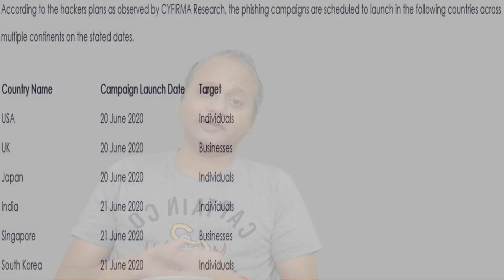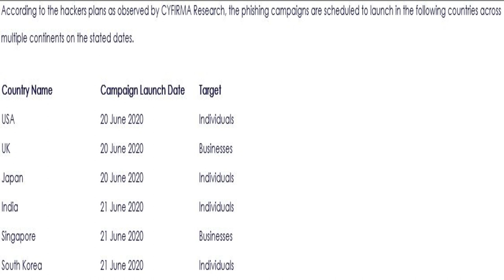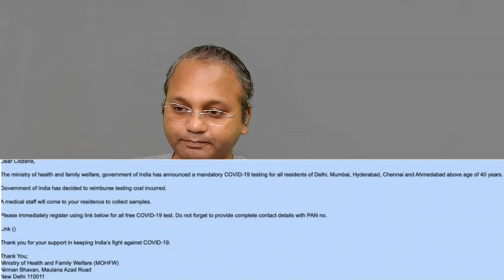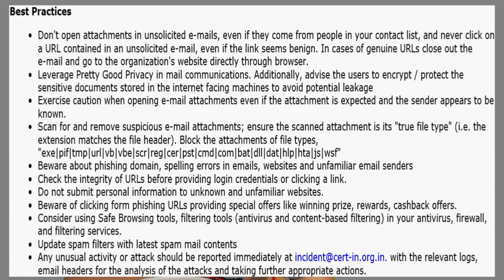Coronavirus : Covid 19 की आड़ में Cyber Attack की साजिश, केंद्र ने जारी की चेतावनी | Shailendra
नमस्ते भारत में अब वक्त है देश को लूट से बचाने के लिए अपडेट करने का
दुनिया भर में तेजी से फैल रहे कोरोना संक्रमण के बीच अब साइबर हमलावर  बड़े वर्चुअल हमले की साजिश रच रहे हैं. सरकार ने बड़े पैमाने पर साइबर हमले की चेतावनी देते लोगों से इससे बचने के लिए कहा है. केंद्र ने चातावनी जारी करते हुए कहा कि कोरोना महामारी की आड़ में साइबर हमलावर आपकी निजी और वित्तीय जानकारी में सेंधमारी करने के फिराक में हैं. कोरोना की आड़ में होने वाले साइबर हमले की गंभीरता को देखते हुए इंडियन कंप्यूटर इमरजेंसी रिस्पॉनस टीम (CERT-In) ने ट्वीट करते हुए कहा है कि आज से ई-मेल के जरिए धोखाधड़ी की जा सकती है.

The Information provided in the Video is on "as in" basis, without warrenty of any kind.